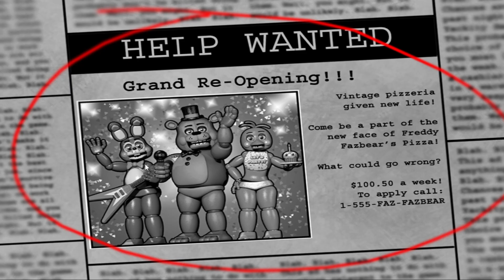New and Shiny Animatronics! Five Nights at Freddy's 2 Part 1: Night One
Grand Re-Opening!

"Vintage pizzeria given new life! Come be a part of the new face of Freddy's Fazbear's Pizza! What could go wrong?"

Hello! I am proud to announce that I am now playing fnaf 2! In this playthrough, I will be beating all of the nights including the custom nights, and Golden Freddy (10/20). If you missed out on my fnaf 1 playthrough here's a link at the bottom where you can find all the videos I've done. With that being said... I hope you enjoy :)